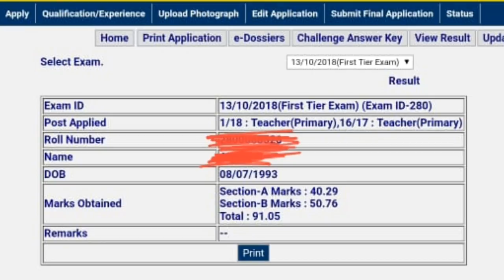MCD PRT Result Declared//Breaking News//देखें full details.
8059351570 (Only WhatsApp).